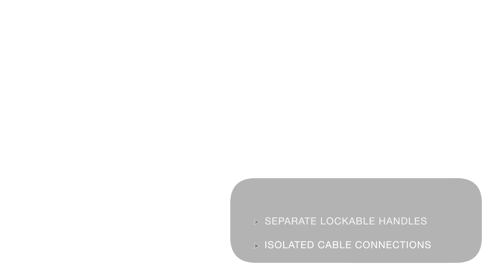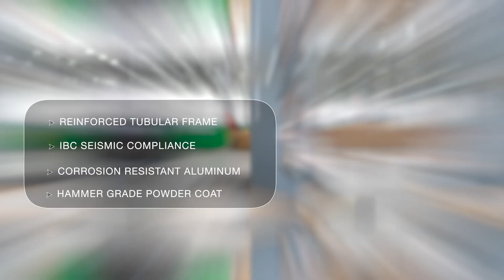Trystar's New Padmount Docking Station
Trystar is introducing a new enhanced-duty pad-mounted docking station that facilitates customization with minimal lead time while offering innovative design features that make it versatile and operator-friendly.